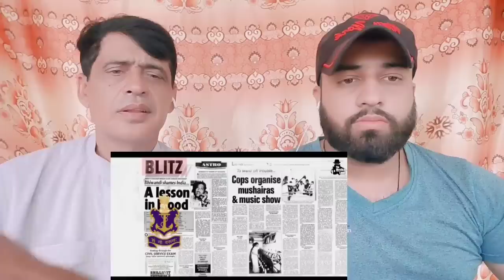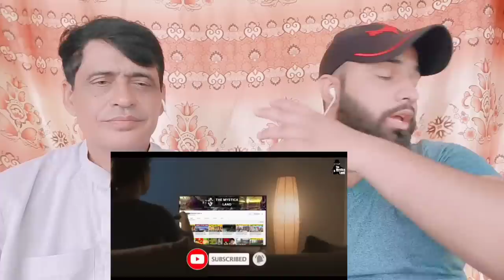इंडिया ने पाकिस्तान को 7 दिन तक लगातार ठोका |Pakistani Shocking Reactions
.credits.

     Wajahat:-    Sheikhwajahat007